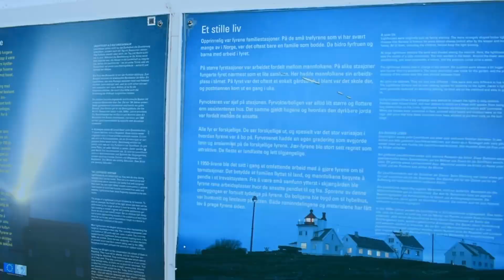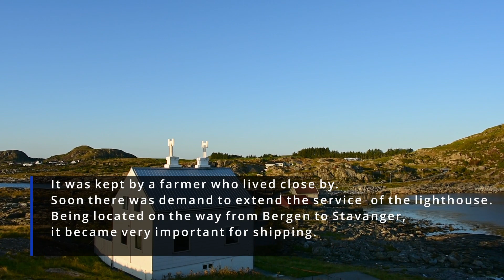FJØLØY FYR - STAVANGER VISiT THE LIGHTHOUSE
FJØLØY FYR - STAVANGER CITY - VISIT THE LIGHTHOUSE

In my series where we explore around Stavanger city, it's time for visiting the lighthouse: Fjøløy lighthouse( Fjøløy Fyr) 30 min drive from Stavanger.
We explore what to do in Stavanger city and explore around the region of Stavanger city. This time we explore the Fjøløy Fyr ( Fjøløy the Lighthouse )
In Stavanger, there are a lot of places to explore, so I give you tips and some facts on things to do when visiting Stavanger, Norway:
So happy exploring region Stavanger.
Fjøløy Fyr ( Fjøløy the Lighthouse ) is worth a visit, as you can see the beautiful surroundings, and visit Fjøløy fortress at the same time.

Fjøløy the Lighthouse (Norwegian: Fjøløy fyr) is a coastal lighthouse in the municipality of Rennesøy in Rogaland county, Norway.
The lighthouse sits on the island of Fjøløy, along the Boknafjorden.
It is owned by the Norwegian Coastal Administration.
The lighthouse was first built in 1849, but it has been replaced twice since that time. The lighthouse was established on the island Fjøløy in the old municipality of Mosterøy in 1849.
It originally was a relatively small lighthouse that was only active during the season of the herring fisheries. In 1867, the original light was replaced by the larger wooden lighthouse.
During the occupation of Norway by Nazi Germany, the occupants constructed fortifications at the site.
That lighthouse was automated in 1977. In 1983, the old, wooden lighthouse was closed down and replaced by a smaller, automated lighthouse on the same site.

Timeline:
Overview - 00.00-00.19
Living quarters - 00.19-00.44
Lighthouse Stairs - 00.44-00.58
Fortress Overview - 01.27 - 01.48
The Lighthouse View - 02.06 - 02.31
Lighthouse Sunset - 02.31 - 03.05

Video Made By: @eagphotographer
For prints of my photos, check me out at Reddbubble:
EaGphotographer.redbubble.com